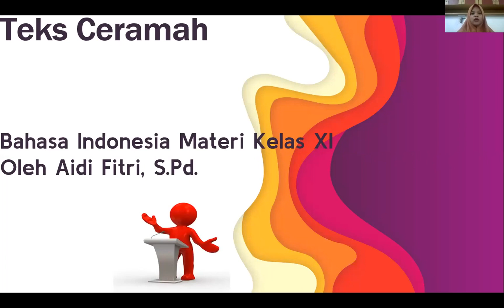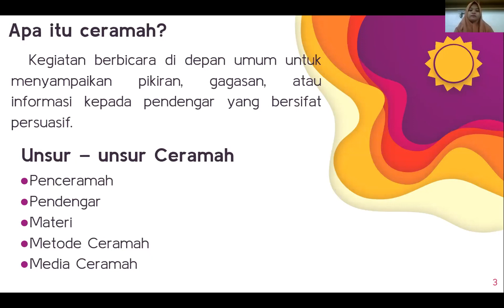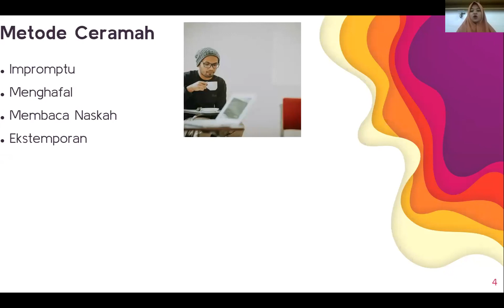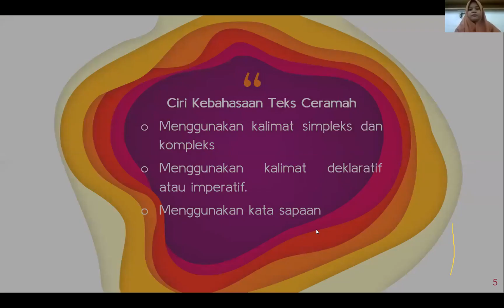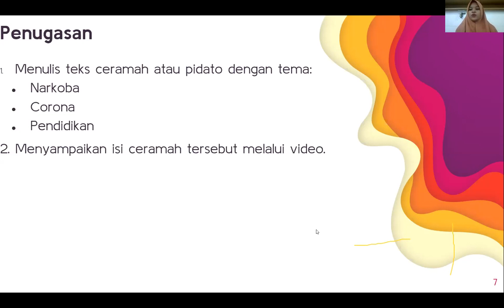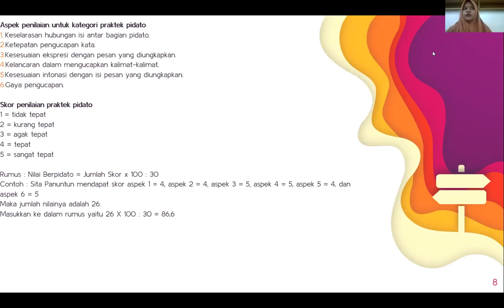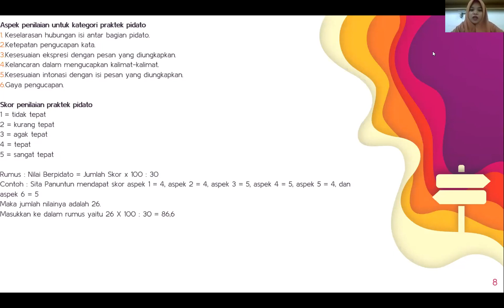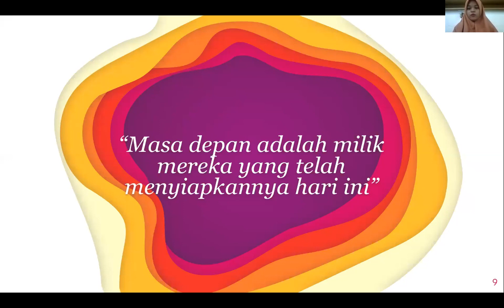Bahasa Indonesia Kelas XI - Text Ceramah || Seri Pembelajaran Daring